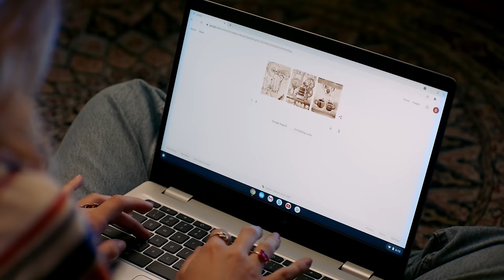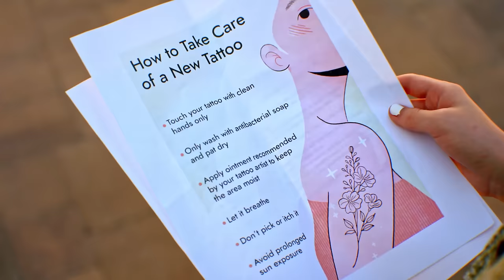Artists Get Judged By Others | Dhar Mann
CHAPTERS
00:00   Mom Finds Out Her Kid Got Tattoo
14:41   Teacher Rejects Disabled Artist
36:08   Rude Man Humiliates Elderly Woman
46:40   Tattooed Girl Shamed In Church
1:05:48   Recommended Video To Watch Next